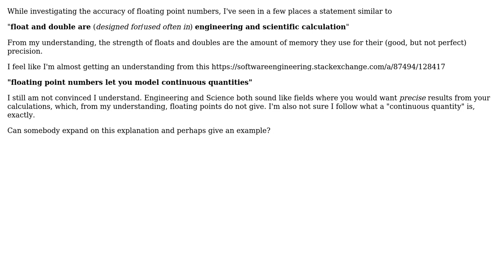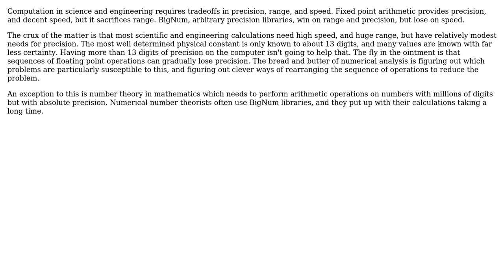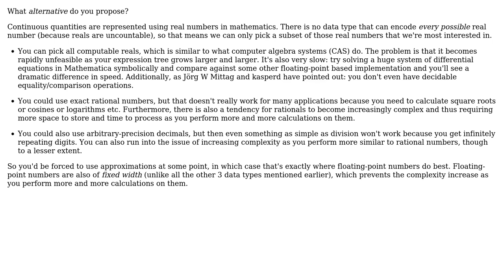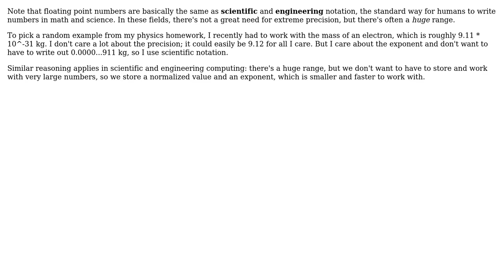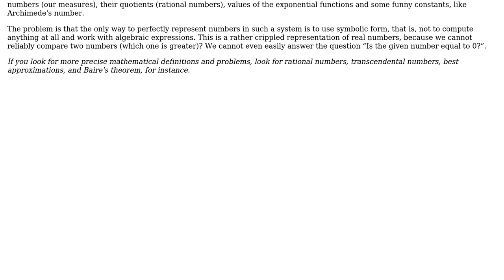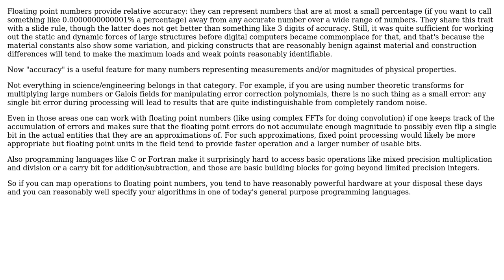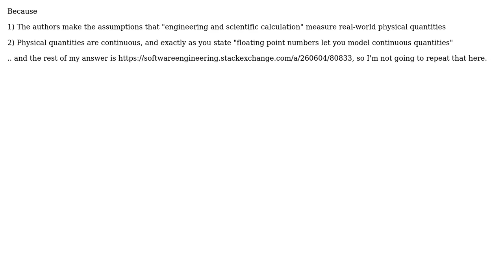Software Engineering: Why are floating point numbers used often in Science/Engineering?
With thanks & praise to God, and with thanks to the many people who have made this project possible! | Content (except music & images) licensed under CC BY-SA | Music | Images & others | With thanks to user user153796 user Rufflewind user raptortech97 user Pieter B user Pete user Michael Le Barbier user Jan Doggen user DoubleDouble user Daniel Pryden user Charles E. Grant and the Stack Exchange Network Trademarks are property of their respective owners. You are responsible for your own actions.